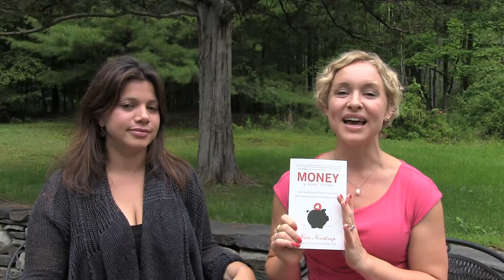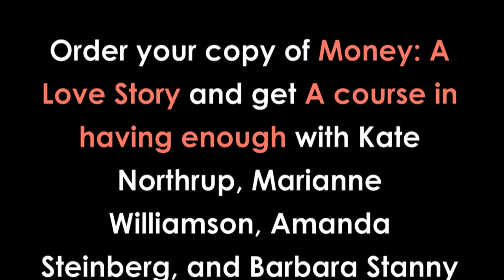Money Love Story: Rachel Goldstein of Agent of Change Network - Kate Northrup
for more Money Love Stories.

Agent of Change has unveiled a new way to bring people together. Servicing the wellness, peace initiatives, women's rights, education, philanthropy and entertainment industries, we are a full service firm making an impact. Agent of Change is dedicated to the potential of tomorrow and the tenacity that charges it forward. Connecting people with resources, support, and their dreams is how we're doing it everyday, with every moment.

Ready to create your own money love story? Order a copy of ​Kate Northrup's best selling book Money: A Love Story by clicking ​ and get started falling in love with your money and your life today.

Want to go even deeper with your moneylove?
​Kate created a 2-hour online course for you called A Course in Having Enough with guest experts Marianne Williamson, NY Times bestselling author of A Return to Love, Barbara Stanny, bestselling author of Overcoming Underearning, and Amanda Steinberg, Founder & CEO of DailyWorth.com. For details and to get immediate access:​
To get more free resources to fall in love with your money and your life